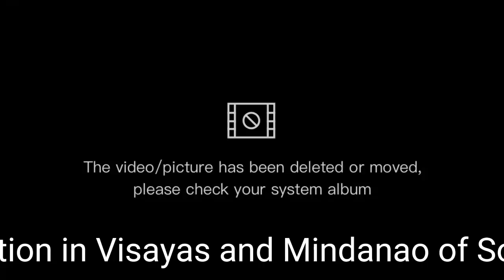Balance of Ministry